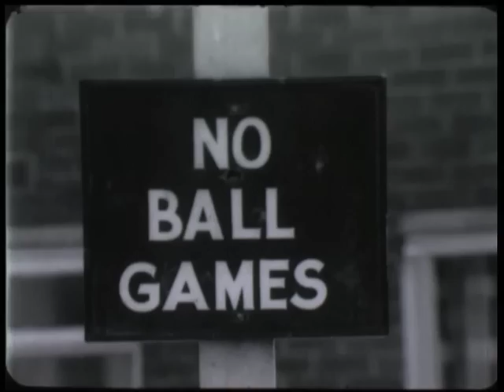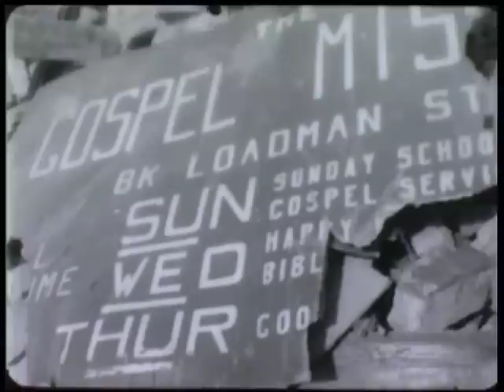The Road to Blaydon - Part 2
A beautiful Tyne Tees production unearthed from the NRFTA, this half hour programme chronicles the regeneration of Scotswood Road from the point of view of residents and small business' affected by the changes. Interspersed with some dry comedy moments from the Tyne Tees Studio this film shows the flip-side to the glossy media frontage of early regeneration schemes, all to an epic Blaydon-Races inspired soundtrack!